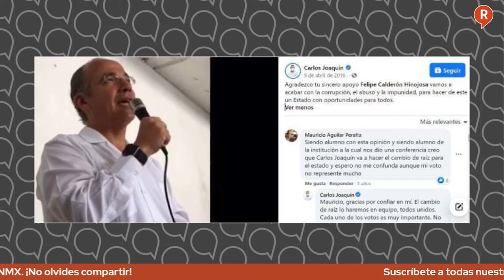LOSDATOSDUROS Mesa de debate, entrevista con HugoMartoccia, Reportero de QuintanaRoo